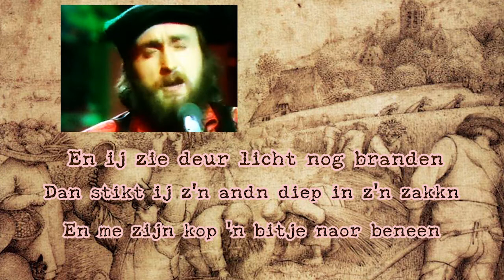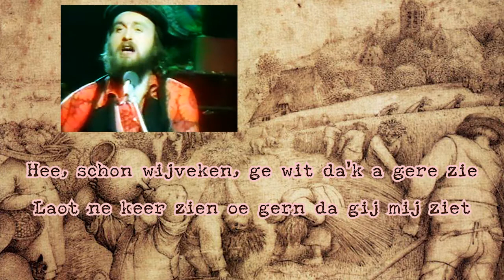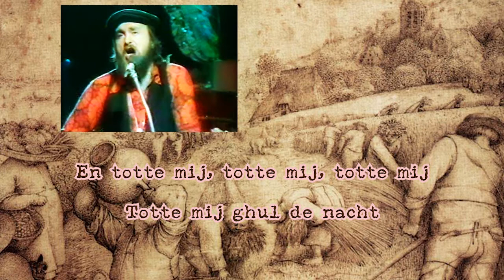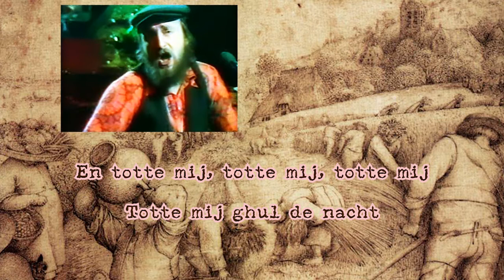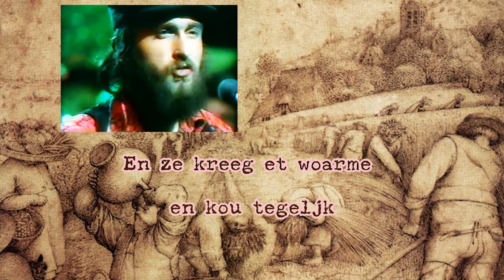Ivan Heyle - De Wilde Boerndochtere 1974 (ondertiteld)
Ivan Heylen (Assenede 1946) is een Vlaams kleinkunstzanger die in 1973 bekend werd dankzij zijn hits De wilde boerndochtere en De Werkmens (The Working man)
Heylen groeide op in het arbeidersmilieu als zoon van een boerendochter (Lea Van de Velde) en een trucker. Zijn vader was actief als toneelschrijver en in de fanfare, waardoor Ivan Heylen als kind al trompet, mandoline, accordeon en fluit kon spelen. Gitaar mocht niet, dat was "té rock-'n-roll".

De wilde boerndochtere werd een grote hit en stond drie weken lang op nummer 2 in de Vlaamse hitlijsten. In Nederland werd het een nummer één-hit die wekenlang de hitparade aanvoerde. Van het nummer werden 250.000 singles verkocht.